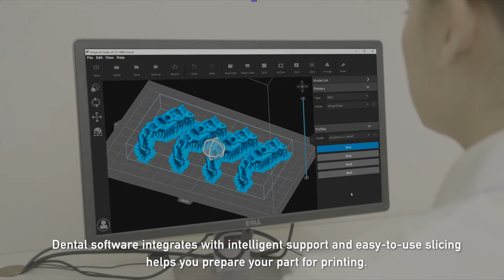NBEE, World's Fastest Dental 3D Printer